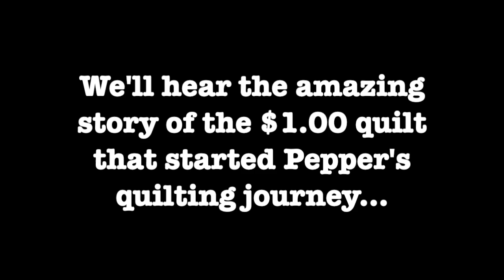StoryBee #24 Teaser: Pepper Cory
StoryBee is a new members-only web series from the nonprofit Quilt Alliance. It's a way for us to say "thank you!" to our members and to come together to enjoy stories from prominent quilt lovers across the country (and the world). Why StoryBee? Just like you'd bring your best thimble and your best stories to a quilt bee, we want to bring you little slices of life from across the quilt world.

We hope you enjoy this teaser from our 24th episode featuring Pepper Cory. If you'd like to see the full episode and all the great StoryBee interviews we have coming up, make sure to join or renew your membership today!

*Please note--since our interviewees are recorded remotely, the audio level can be low at times. We highly recommend headphones. You can also click on the CC icon in the lower right hand corner of viewer window to turn on closed captioning.